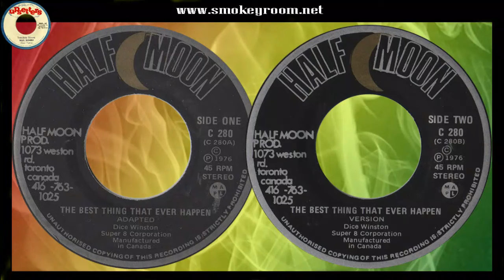THE BEST THING THAT EVER HAPPEN + VERSION ♦Dice Winston & Super 8 Corporation♦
Track: The Best Thing That Ever Happen / Version
Artist: Dice Winston & Super 8 Corporation
Format: 7 inch
Label: Half Moon
Year: 1976